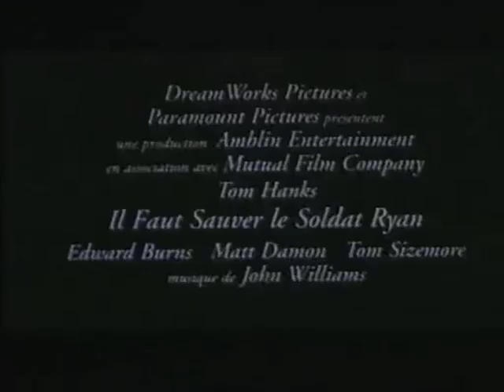Il faut sauver le soldat Ryan (Bande annonce Vf)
Nous sommes en Normandie le 6 juin 1944. Le débarquement est en cours et les troupes américaines font face à la redoutable 352ème division allemande.

Réalisation : Steven Spielberg
Scénario : Robert Rodat

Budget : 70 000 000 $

Récompenses : 9 prix et 19 nominations